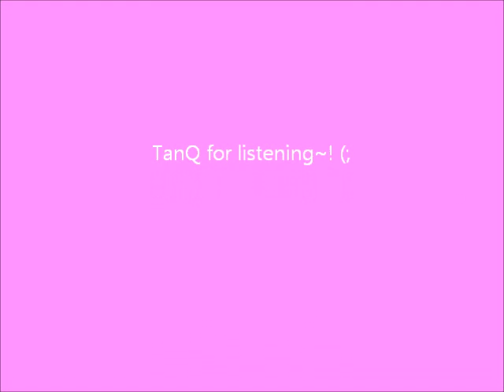SNSD - Gee violin cover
feedback please! (: